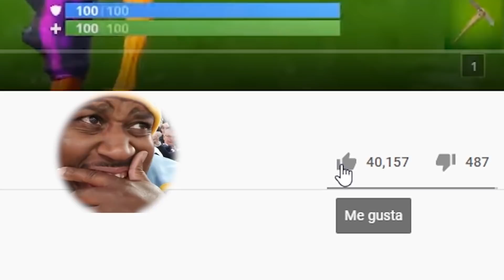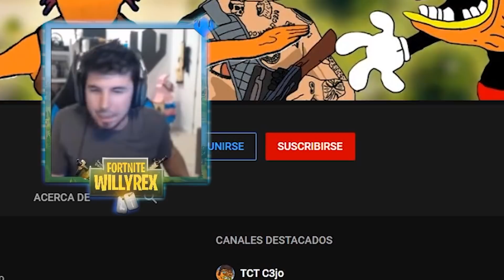Among us, pero realista D:! con Hiper, Steyb, Davidpkami Dorkan | Unfortunate Spacemen | c3jo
Acá las mejores partida y mejores clips del Unfortunate Spacemen, un juego muy divertido con amigos!
Canales:
- Canales!